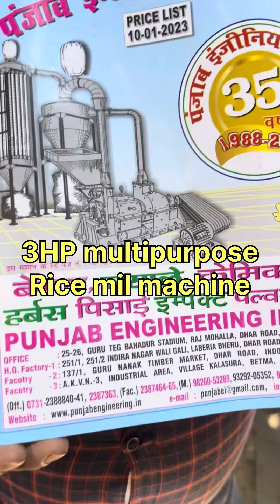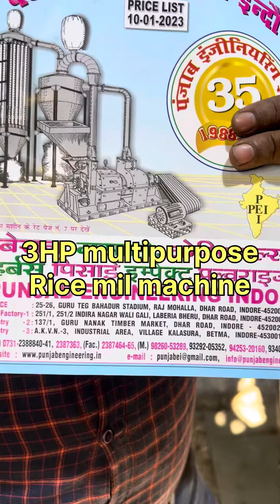3HP multipurpose rice mill machine .